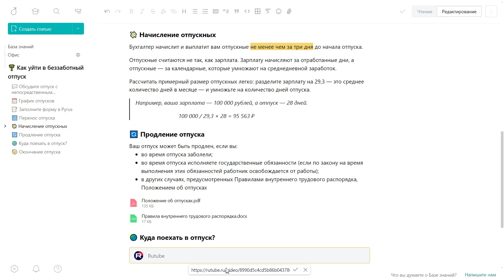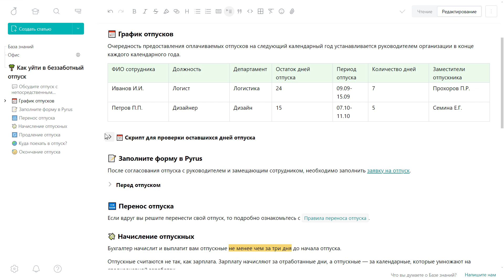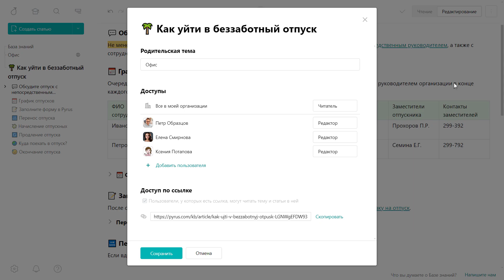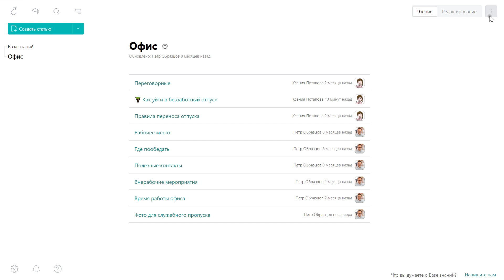Большое обновление Базы знаний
Рассказываем о большом обновлении Базы знаний.

0:06 — добавление файлов
0:37 — добавление видео
0:52 — добавление блоков с подсказками
01:12 — добавление спойлера
01:18 — возможность раздвинуть статью во всю ширину окна
01:27 — подсветка синтаксиса в блоках программного кода
01:39 — просмотр истории версий
02:01 — совместное редактирование и комментарии в статьях
02:28 — публичный доступ к статьям
02:48 — экспорт содержимого Базы знаний

Pyrus — это платформа для управления задачами и бизнес-процессами.